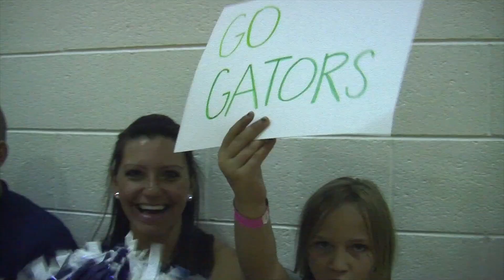Barons Beat: Teaching Hockey, Health & Sportsmanship to Local Kids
OKC Barons Floor Hockey Caravan makes it's final Bethany YMCA stop of the year with a four team tournament. The program is designed to grow hockey at the grass roots level while educating Oklahoma's youth about sportsmanship and healthy lifestyles through the sport of hockey.